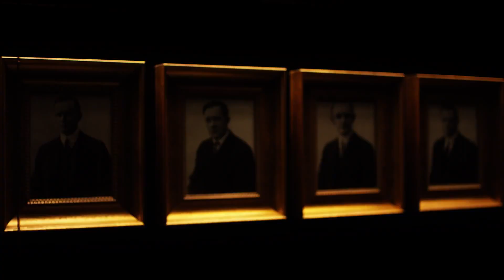Harley Davidson electric bike - Project LiveWire